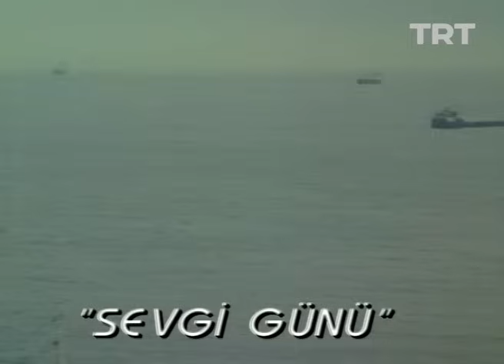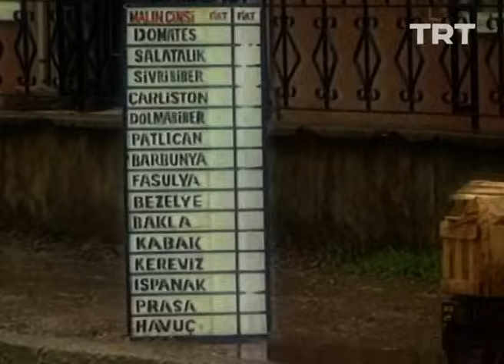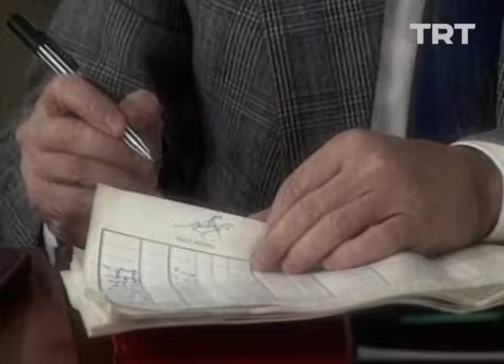Bizimkiler 124. Bölüm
Şükrü, Sedat’a Cem’in şirketinde iş bulur…

"Sevim koooş..." Uzun bir serüven, unutulmayan bir hikaye...

Yönetmen: Yalçın Yelence, Erkavim Yıldırım
Senarist: Umur Bugay
Oyuncu Kadrosu: Erdal Özyağcılar, Savaş Dinçel, Ayşe Kökçü, Atılay Uluışık, Mehmet Akan, Ercan Yazgan, Erdinç Dinçer, Salih Kalyon, Hikmet Karagöz, Aykut Oray, Uğurtan Sayıner, Oktay Sözbir, Rutkay Aziz, Halit Akçatepe, Zihni Göktay, Meral Çetinkaya, Güzin Özyağcılar